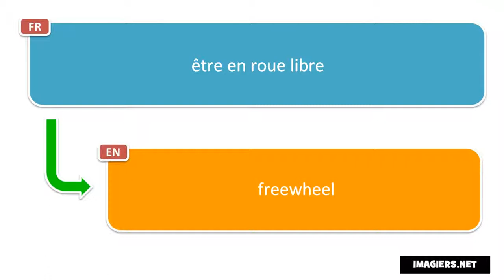Say it in French = freewheel